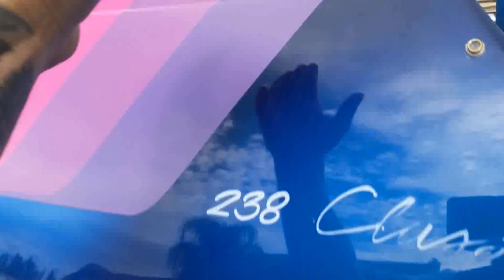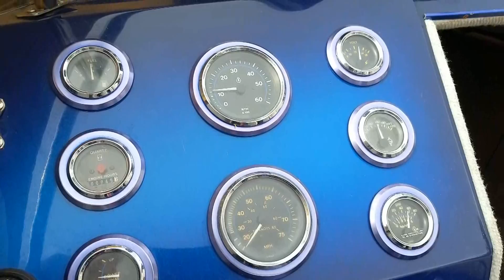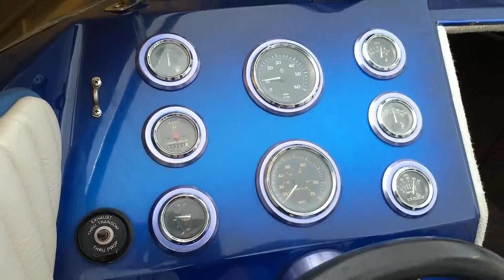Carerra Boat 2016